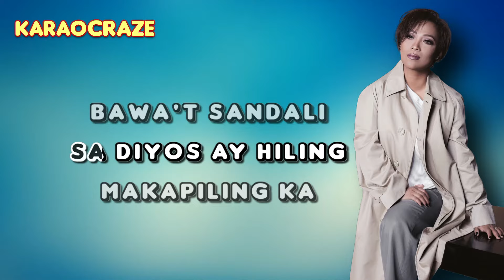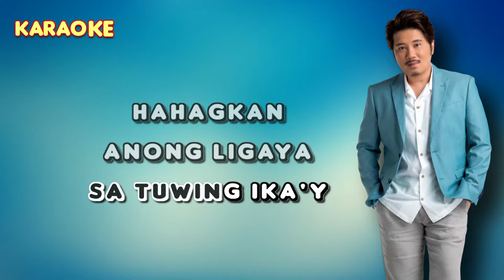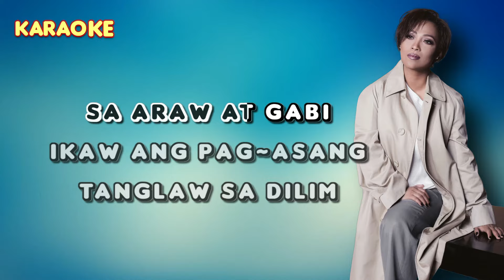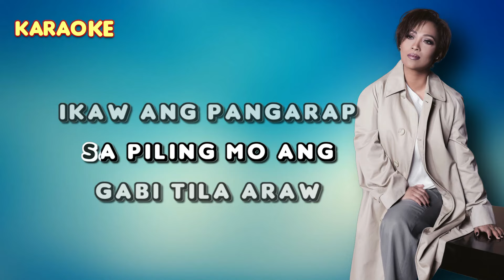IKAW LAMANG - Janno Gibbs x Jaya 🎙️ [ KARAOKE ] 🎶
Ikaw Lamang - Janno Gibbs feat. Jaya (Karaoke)

Lyrics:

Ikaw ang pangakong taglay ng isang bituin
Tanging pangarap, sa Diyos ay hiling
Makapiling sa bawat sandali

Mmm, ikaw ang pag-ibig sa araw at gabi
Ikaw ang pag-asang tanglaw sa dilim
Napapawing hirap at pighati

Langit ang buhay sa t'wing ika'y hahagkan
Anong ligaya sa t'wing ika'y mamasdan
Sa piling mo, ang gabi'y tila araw
Ikaw ang pangarap (ikaw), ikaw lamang

Ikaw ang pag-ibig sa araw at gabi

Langit ang buhay sa t'wing ika'y hahagkan (ooh)

Haa yeah yeah
Anong ligaya, ha ha ha (ooh)
Ikaw ang pangarap (ikaw), uh yeah yeah yeah
Ikaw lamang

Ohh
Ooh (hoh)...

ikaw lamang janno gibbs karaoke
ikaw lamang karaoke
janno gibbs karaoke
jaya karaoke